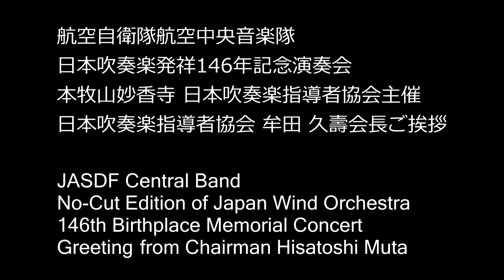日本吹奏楽発祥146年記念演奏会 日本吹奏楽指導者協会 牟田 久壽会長 ご挨拶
航空自衛隊航空中央音楽隊
日本吹奏楽発祥146年記念演奏会
本牧山妙香寺 日本吹奏楽指導者協会(JBA)主催
日本吹奏楽指導者協会 牟田 久壽会長 ご挨拶

JASDF Central Band
146th Birthplace Memorial Concert of Wind Orchestra in Japan
Greeting from Chairman Hisatoshi Muta